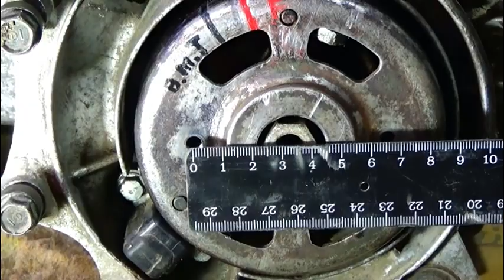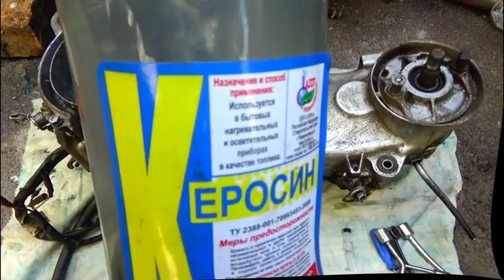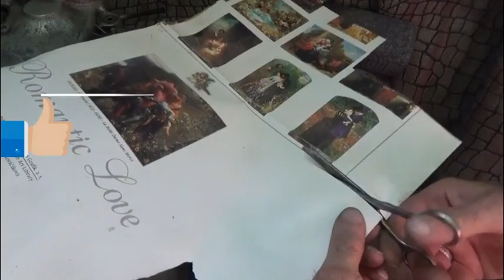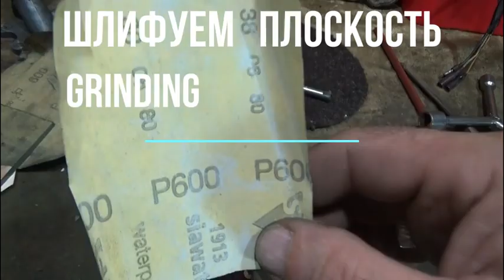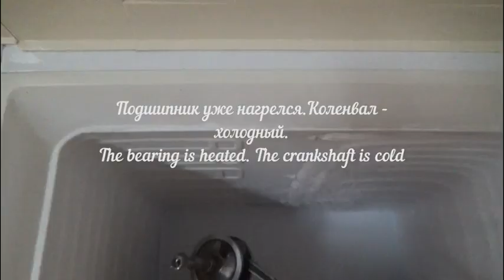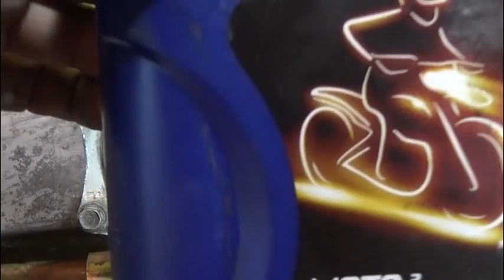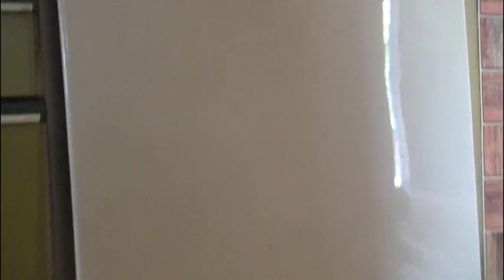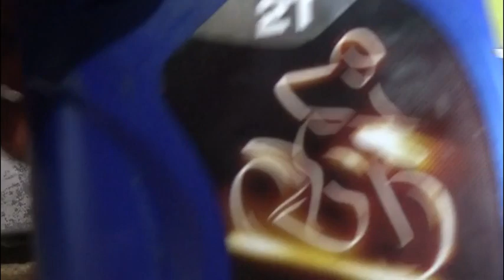✅🚴Двигатель2Т-кап.ремонт.Engine repair - disassembly, assembly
🌐🌎🚴Скутер двигатель 2Т-капитальный ремонт .Видео для начинающих..все очень подробно .Изготовление съемника.Демонтаж ротора генератора.Демонтаж звездочки коленчатого вала. Колем картер.Так как на данную модель нет прокладок--делаем своими руками.Проверка подшипников.Подготовка к сборке.Установка -коленвала,подшипников,прокладок сальников маслонасоса,проверка герметичности. Тест двигателя до установки на скутер.Монтаж на раму.